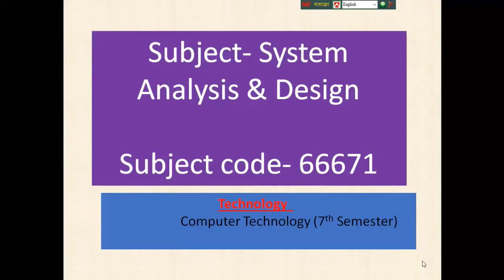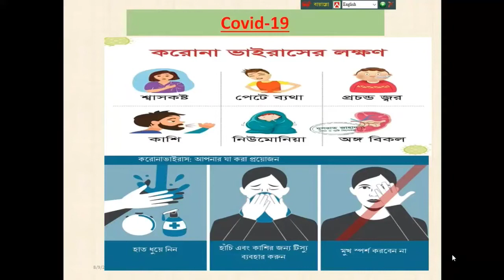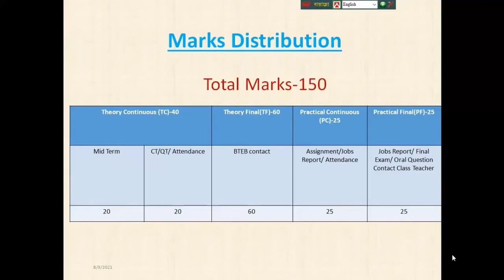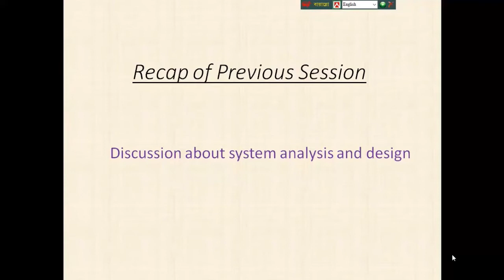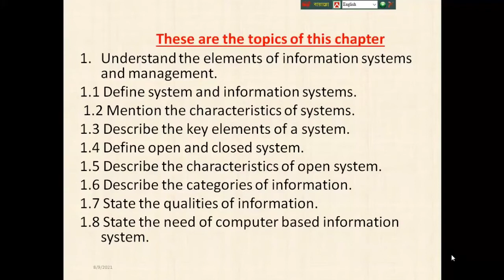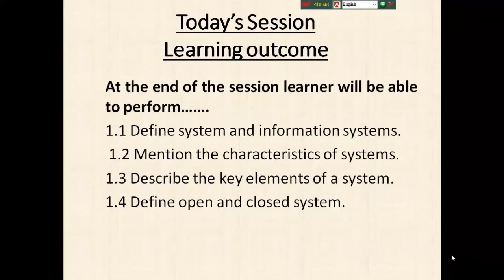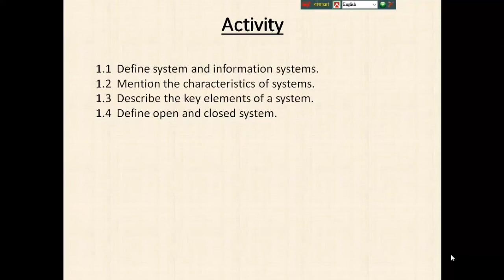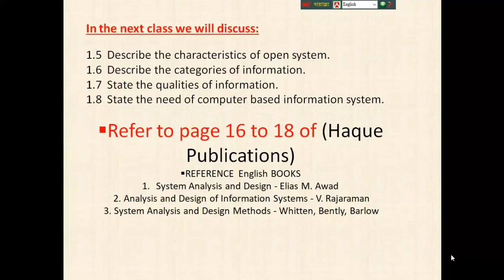Elements of Information System and Management, chapter-1, System Analysis and Design, Computer 7th